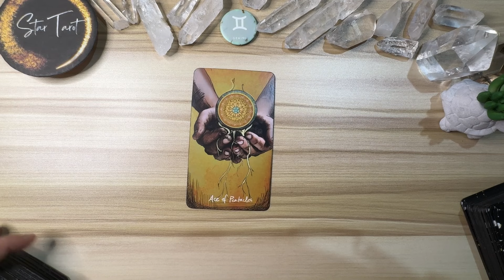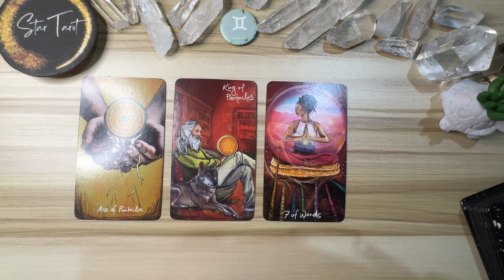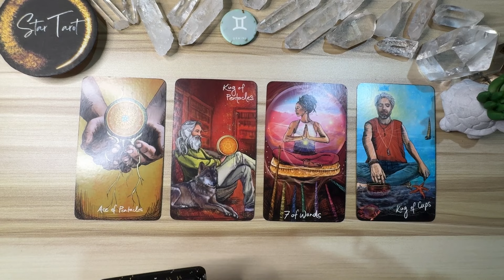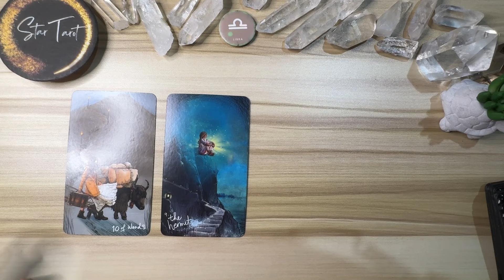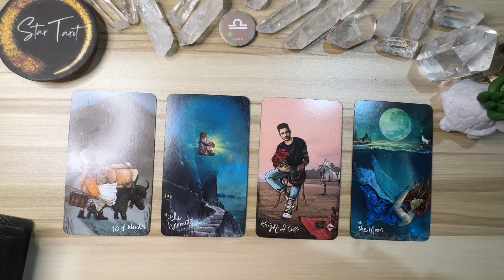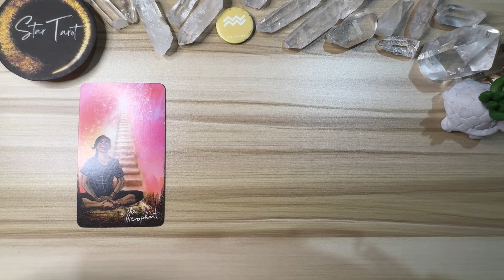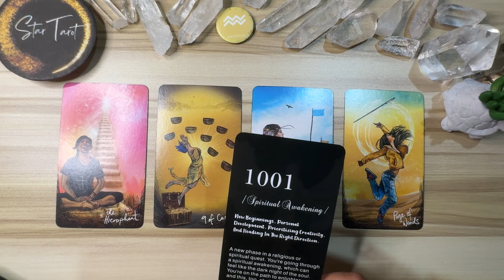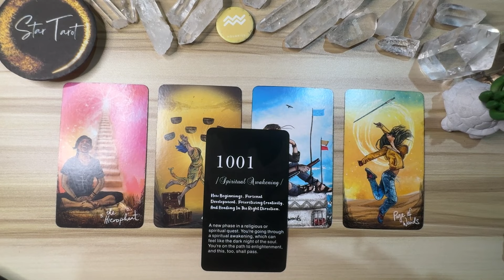MGA DAPAT MONG MALAMAN NGAYON🌈FEBRUARY 12, 2024♊️GEMINI♎️LIBRA♒️AQUARIUS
MGA DAPAT MONG MALAMAN NGAYON🌈FEBRUARY 12, 2024♊️GEMINI♎️LIBRA♒️AQUARIUS airsigns#dailyreading#guidance#gabay#tarot#oracle#gemini#aquarius#libra

Hello beautiful soul! I hope you enjoyed your February 12, 2024 Daily Tagalog Tarot Reading. I appreciate your support! Blessings, love and light! 🙏❤️

🦋Timestamps🦋
0:00 Gemini
7:15 Libra
13:00 Aquarius